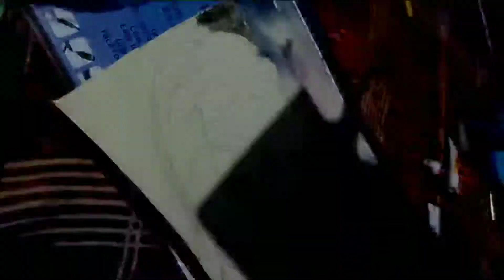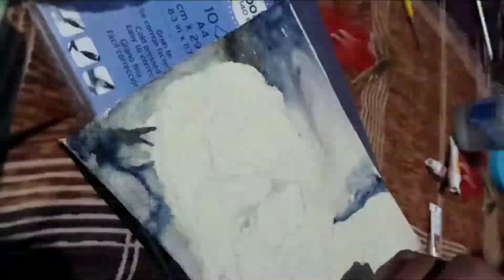Best K.G.F watercolor painting 🎨🖌️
Hello Guys,

Rocking star Yash watercolor painting|

music used -

1.how to draw Yash
2.Yash portrait
3.painting with Actor Yash
4.K.G.F. drawing